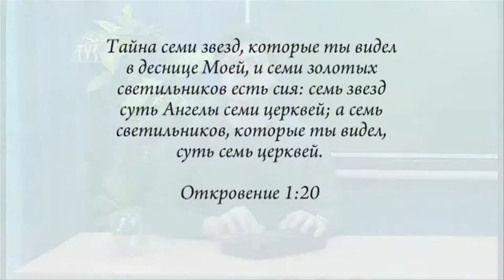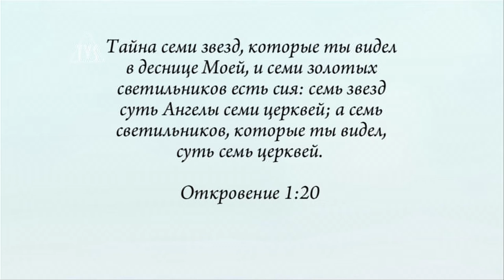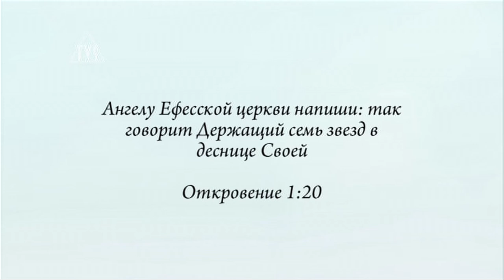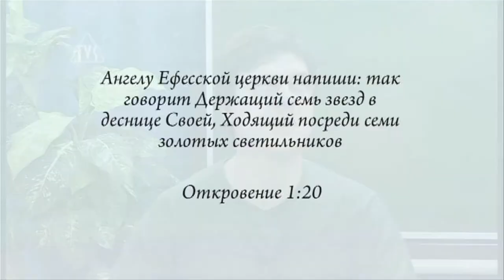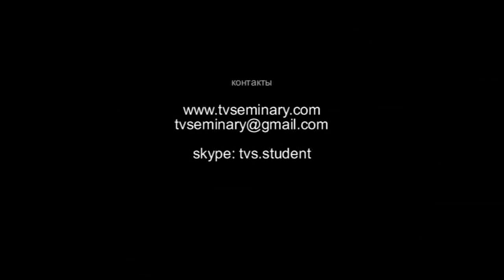TVS BS204 27 Герменевтика Олег Шевкун